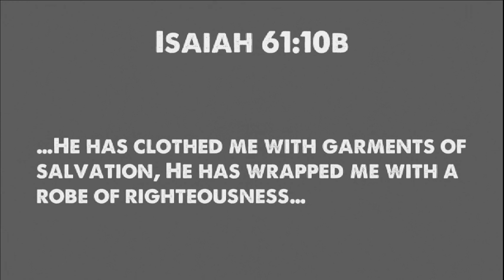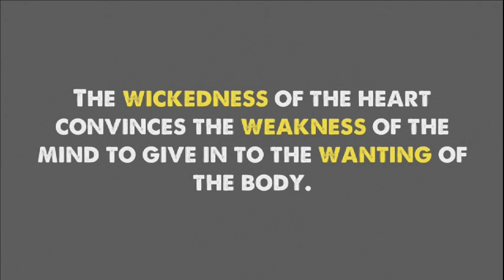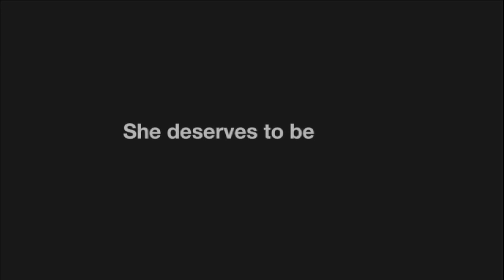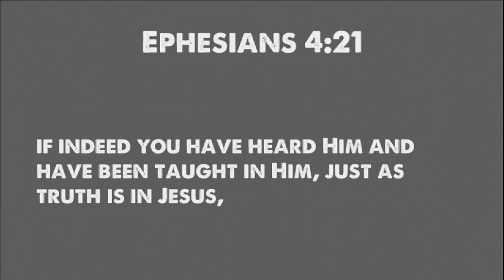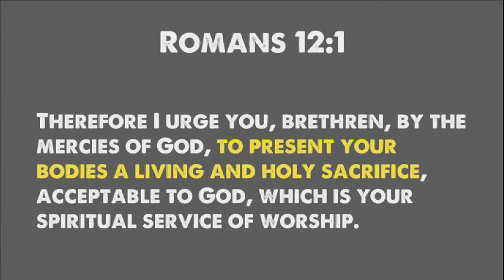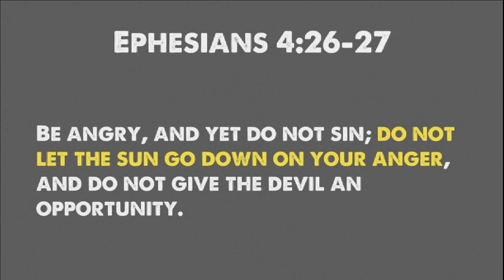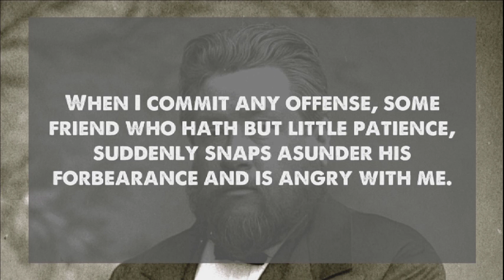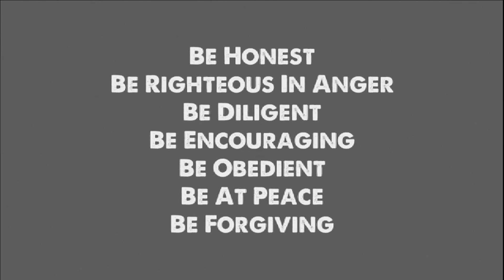Dressed For Success